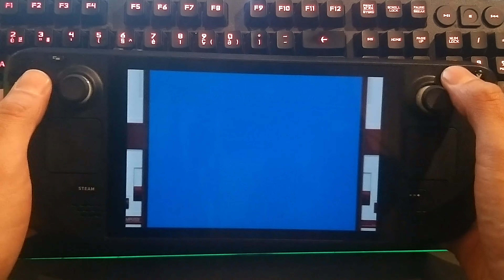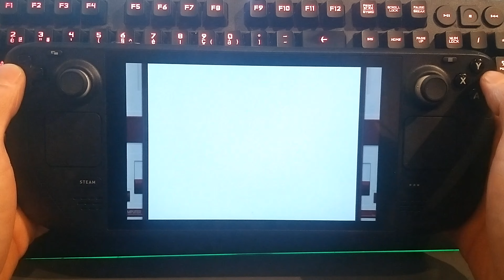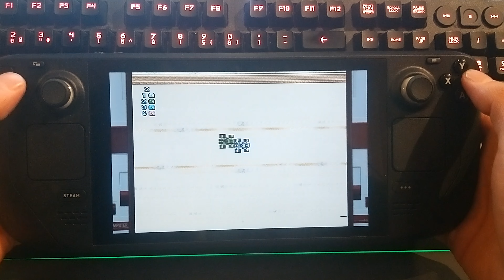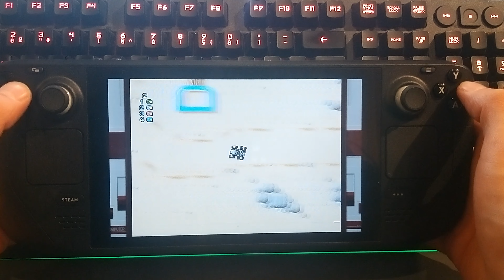Playing 'Micro Machines' From Nintendo (NES) On a Steam Deck!